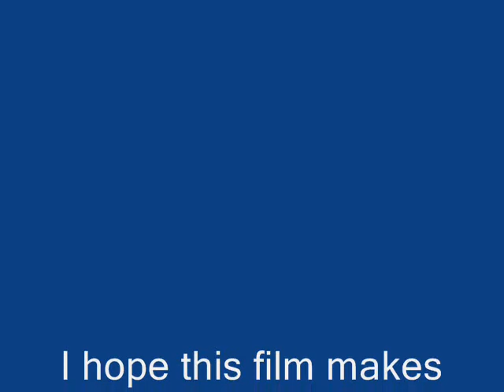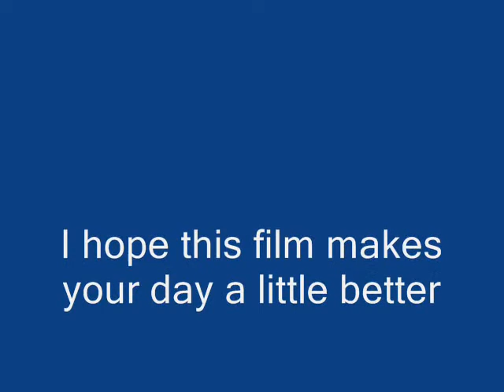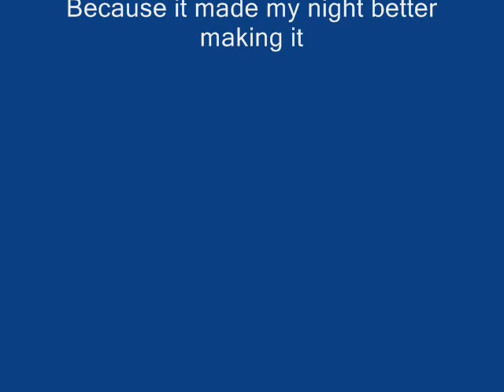Annotation Overload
My little brother Jared (the one with brown longer hair) was about 11 here. on April 17th 2011 he took his own life. He had just tuned 16. I love you SOOO much Jared. You are everything to me.